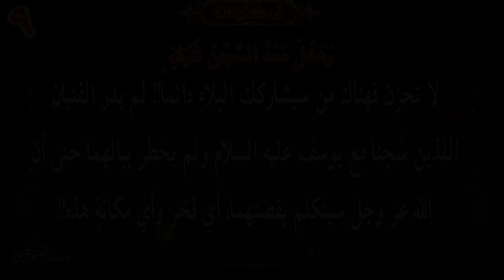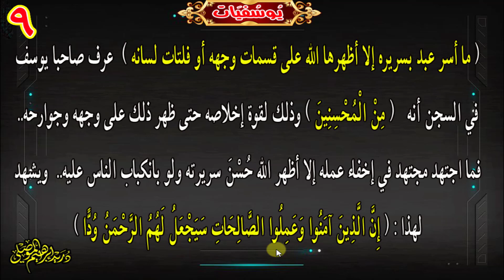أهل الاحسان لا تغيرهم الدنيا